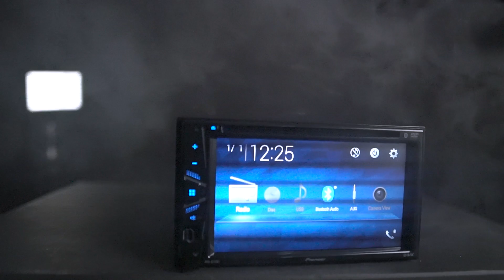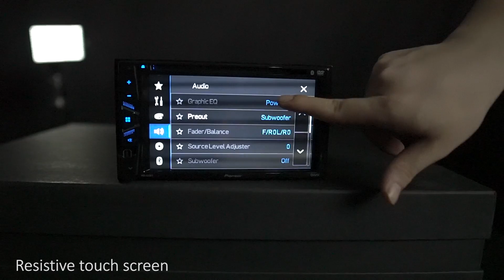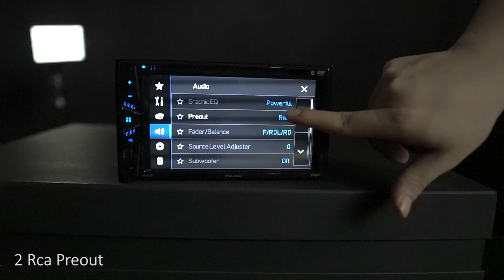Headunit Harga 2 Jutaan dari Pioneer - AVH G215BT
Pioneer AVH G215BT, Headunit termurah dari Pioneer. Kira - kira kayak gimana ya headunit yang satu ini?

SUNDA MOTOR
Pilihan Audio Aksesoris Mobil No.1 Indonesia

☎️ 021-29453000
Kelapa Gading
Rukan Gading Kirana Timur H13/25

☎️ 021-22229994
Gading Serpong
Rukan Glaze A/19

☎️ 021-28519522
AXC Summarecon Bekasi VD/50-52
Samping Summarecon Mall Bekasi